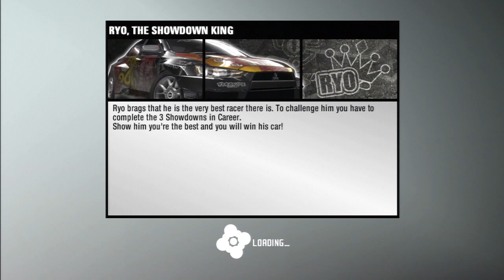Need for Speed Prostreet - 130312 (1) - 2 Player Battles